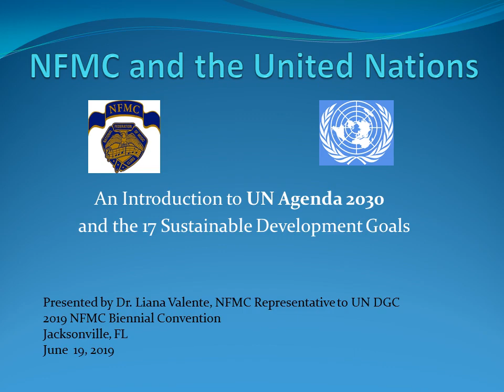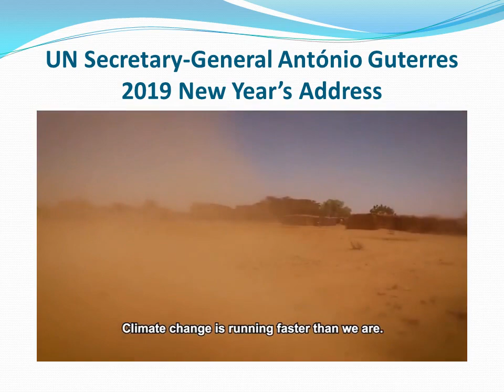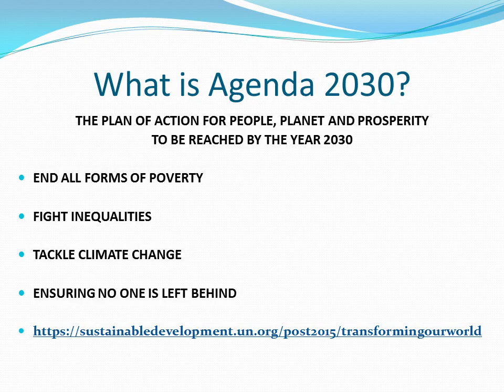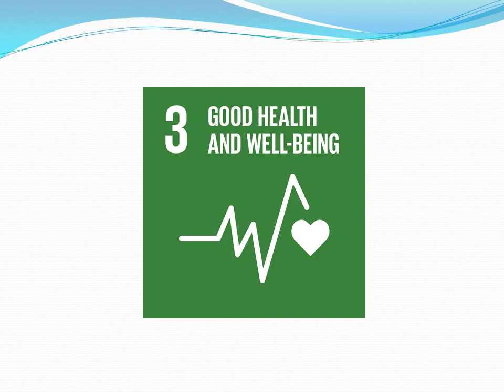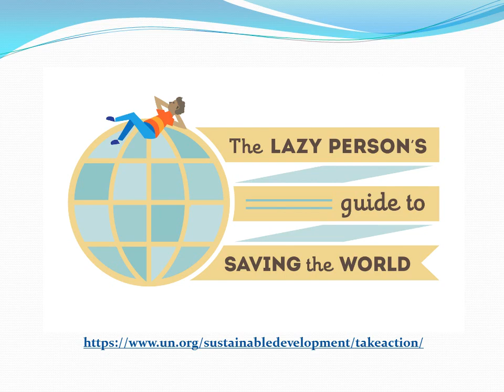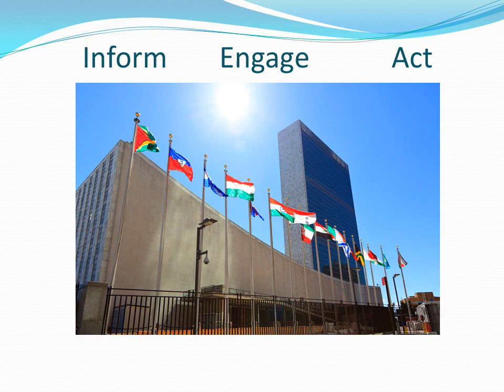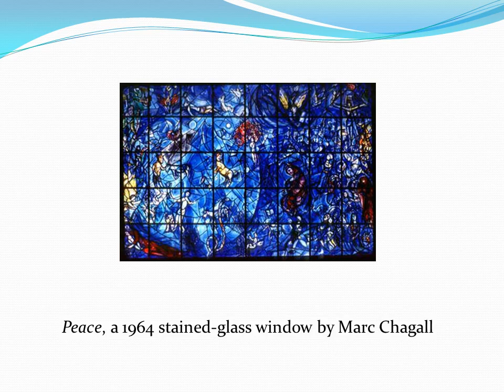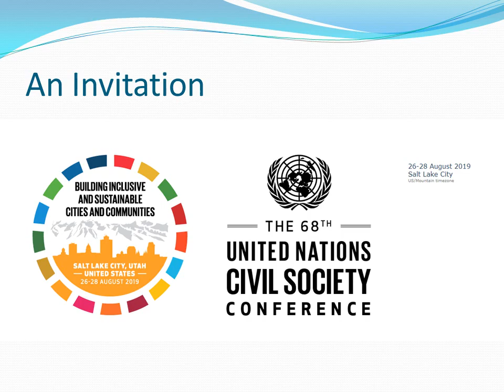2019 NFMC UN Rep presentation by Dr. Liana Valente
Liana is the NFMC Representative to the United Nations Department of Global Communications. Her presentation will serve as an overview of the work the UN has undertaken to create a sustainable, equitable, and healthy world for all through UN Agenda 2030. Highlights will include suggestions for how each of us can support UN Agenda 2030 and the 17 Sustainable Development Goals, a peak at some of the art work on permanent display at UN HQ in New York City, and an invitation to the UN Civil Society Conference to be held in Salt Lake City in August.